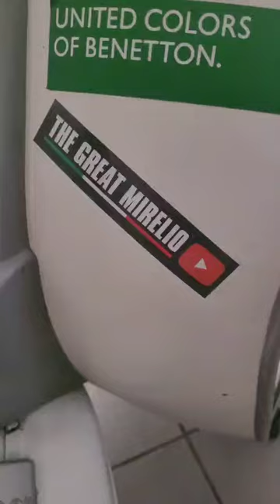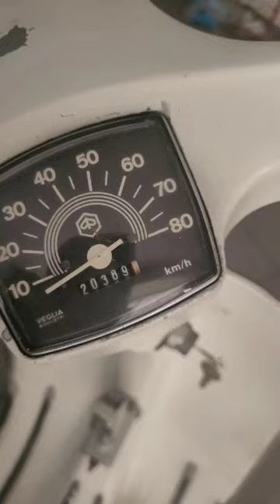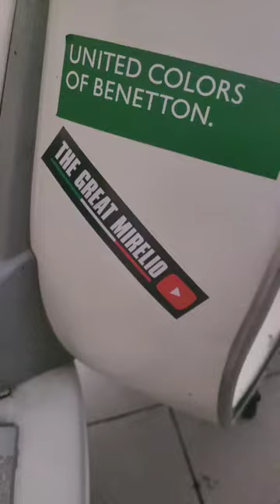50 SPECIAL GERMANY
Video da parte di Bruno ( GERMANY )